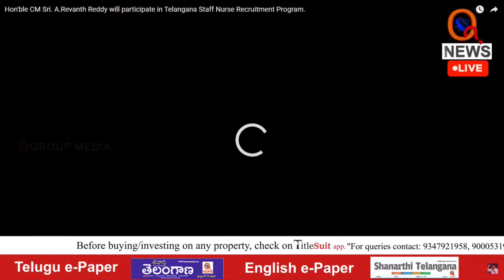ఎంతసేపు నీ కుటుంబీకుల ఉద్యోగాల గురించేనా నీ ఆలోచన | Teenmarmallanna | Qnews